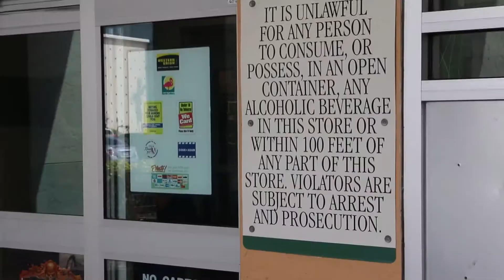In My Zone: Making a Music Video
Flew out to Miami post hurricane to bring a hurricane of our own that's Hunter Beard and Keddy Mac spittin mad bars on the beautiful sands of south beach, we got some jetskis (I lost a go pro) but it's ok we stayed fired up and filmed an epic video

Music

NCS Music
jdavidberdahl

My Gear
RED Scarlet W
Workhorse / Cinematic / 300fps / 5k

GH4
Cinematic / Slow Motion / 4k

Canon 70D
vLogging / Audio

Glass
Sigma 17-70 (vLogging)

My Tequila Brand
Milagro Silver